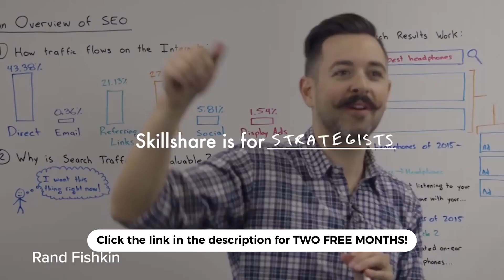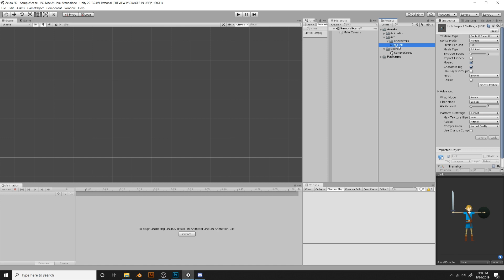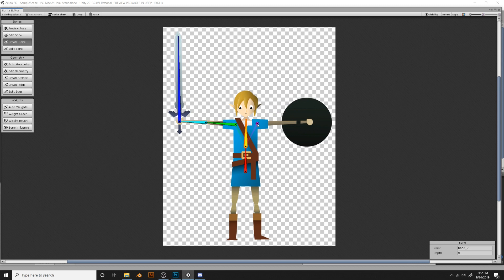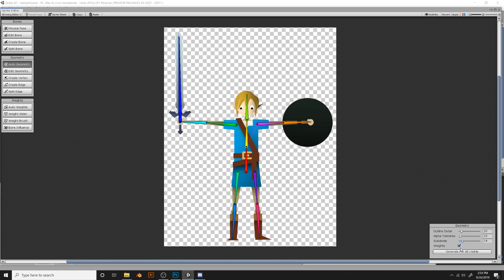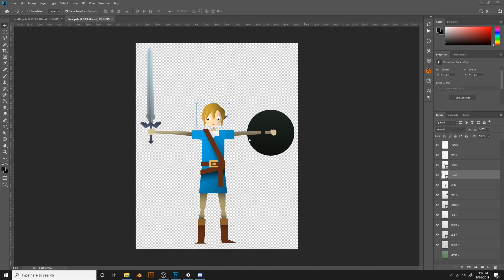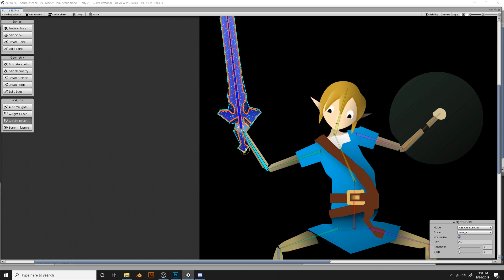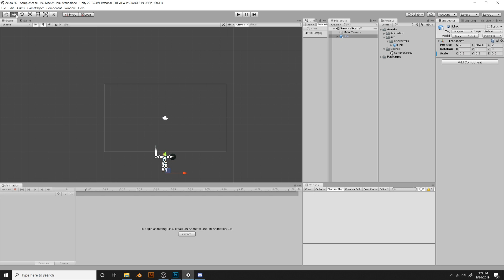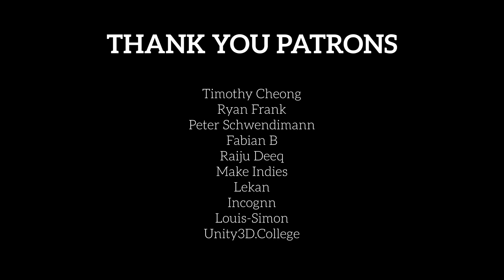Animating a 2D Character in Unity (Rigging Basics Tutorial)